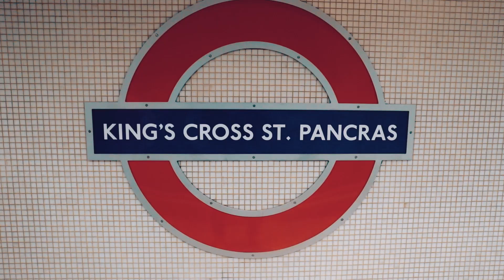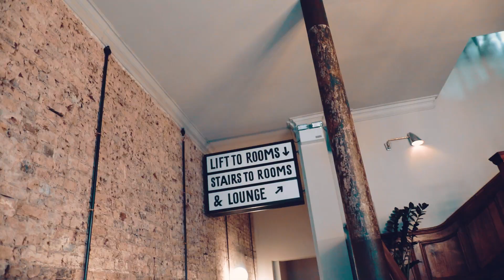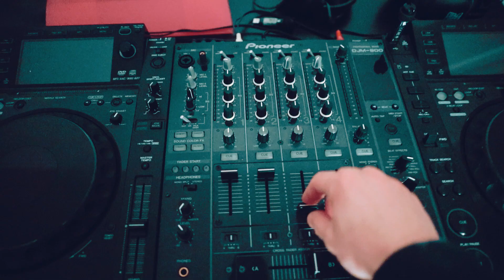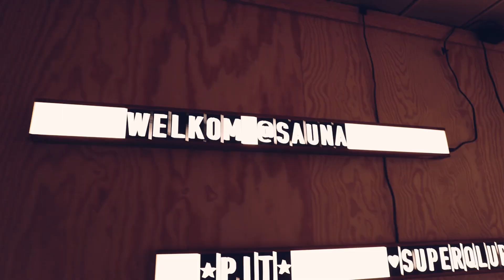OOG IN OOG MET VIN DIESEL. - Jan Thans VLOG #2.03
Ik mocht samen met Wim Oosterlinck naar de première van Fast & Furious Live in de O2 Arena in Londen. Vin Diesel was er.
Wim wist wel van niks.

Zo krijg je dit soort verhalen elke woensdag vers van de pers. Thanks!